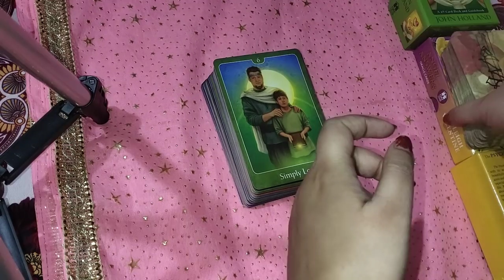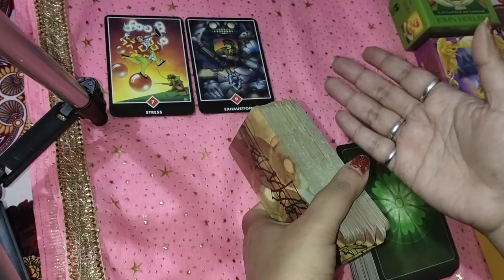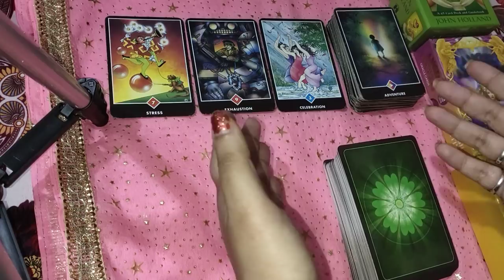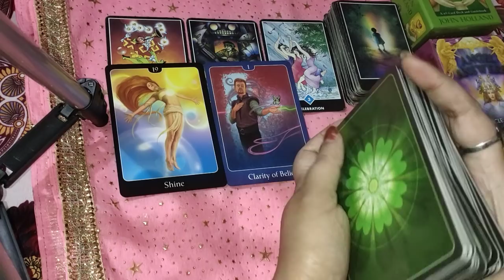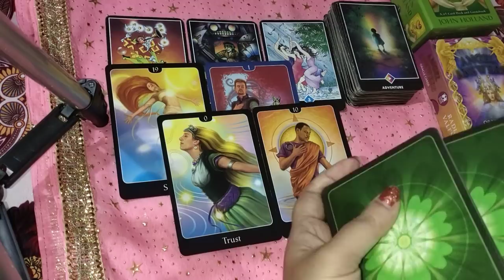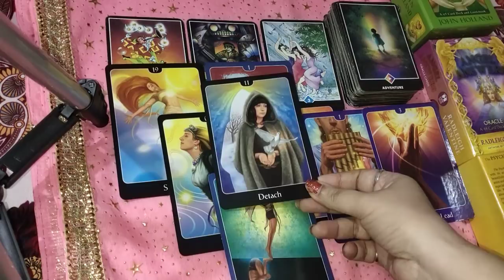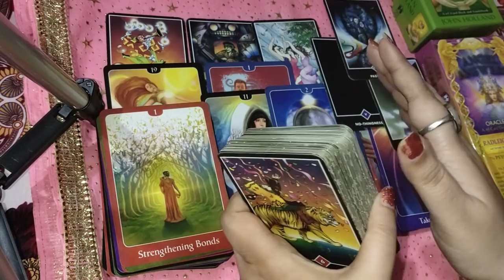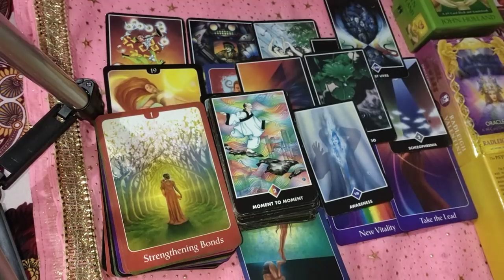aapke person abhi aapko lekar kya soch rahe hain 💞 aakhir is rishte ka kya future hai ❤️ timeless 🙏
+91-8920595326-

1) for 2 questions plus angel guidances rs 777 n 5 questions rs 1200

2) energies n current feelings n thoughts n next move  of soulmate check-in rs 1800 plus angel guidances

3) love n relationship reading What the future n all questions reply rs 2100 for 30 minutes voice call + angel guidances ( images will be sent )

4) twin flames n soulmate energy checking rs 3100 for 30 minutes plus clear your doubts regarding this journey angel guidances ❤️

4) career reading rs 2100 for 20 minutes voice call session plus guidance ❤️

5) love plus career reading rs 3500 on voice call for 30 minutes 🙏
+ angel guidance

6 ) 2021 yearly  prediction only in 2100 rs plus angel guidance

7 ) sai babaji n divine guidance only in 500 rs

2- energies can shift anytime
3- tarot is only for guidance
4- you are driver of your journey
5- we are not responsible for your decision n actions .🙏
6- reading n videos are for 18 + persons